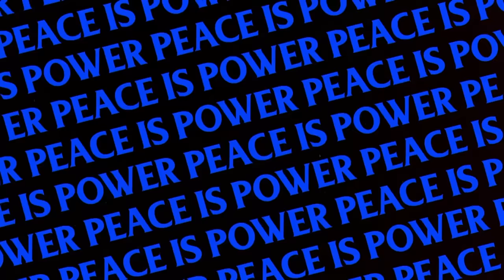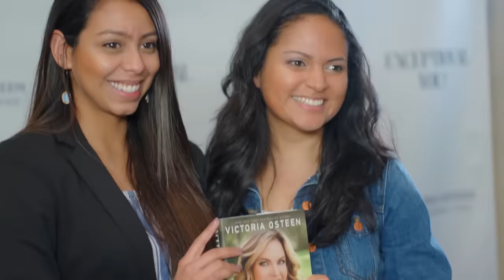T.D. Jakes - Treasures in the Darkness (2019)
God said, "And I will give thee the treasures of darkness, and hidden riches of secret places, that thou mayest know that I, the LORD, which call thee by thy name, am the God of Israel." - Isaiah 45:3 NKJ

Key Scriptures from TDJakes
Isaiah 45:3 NKJ
Acts 1:1-9

Bit.ly/LakewoodFB
Bit.ly/LakewoodTW
Bit.ly/LakewoodIG